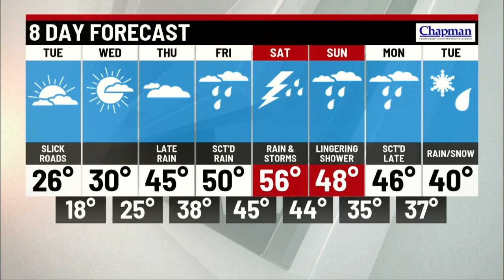Tuesday's Forecast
Chilly start to the morning with highs in the upper 20s.